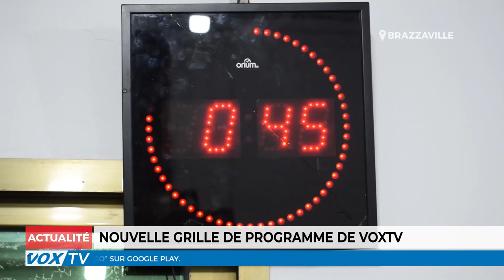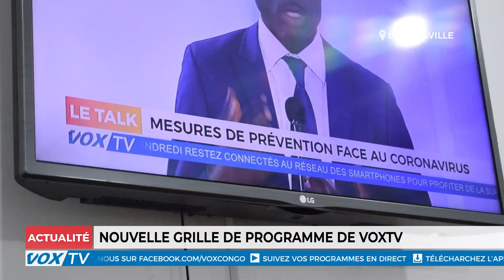Nouvelle grille de programme de Vox TV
Deux après son lancement, la chaîne Vox TV a procédé à une refonte de son design et de sa grille de programmes.